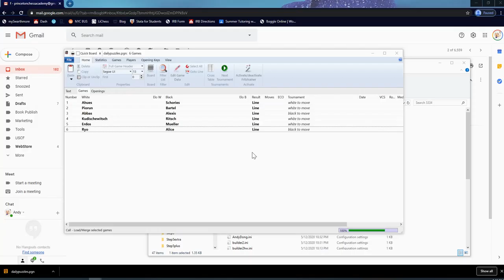Daily Puzzle Week 29